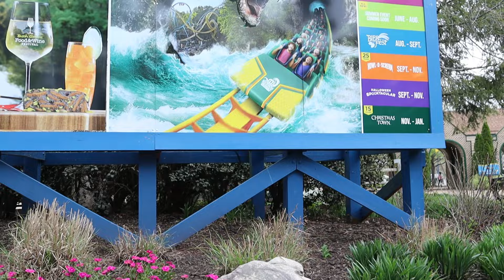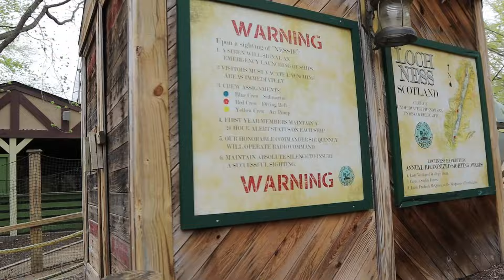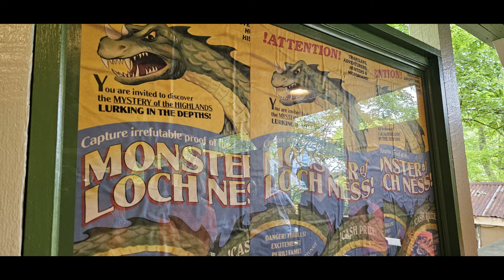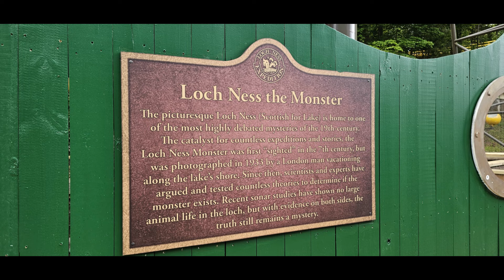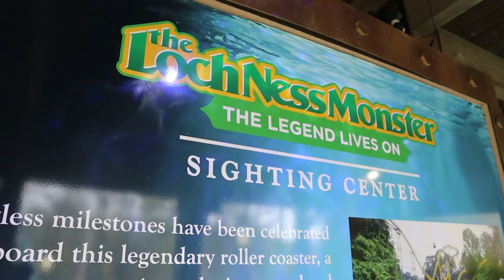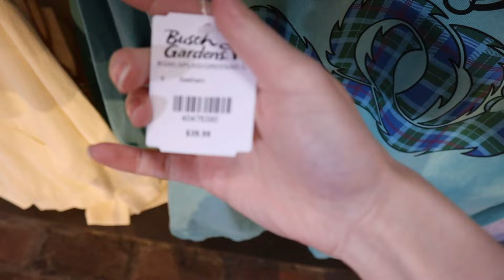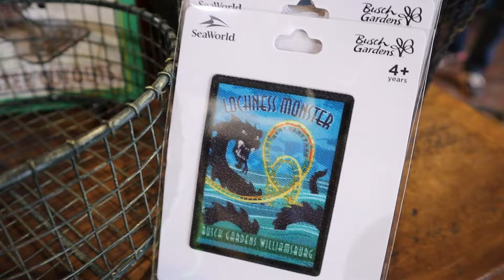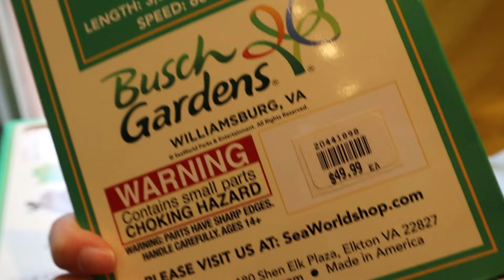Loch Ness Monster | What I DONT like about it | Fun Facts | Merchandise | May 2024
Hey Friends!

Loch Ness Monster Roller Coaster is back up and running at Busch Gardens Williamsburg. Its May 2024. There are some really cool new things to share and I also tell you what didn't work for me.

My Instagram! Let's be friends!

Video Software:
ClipChamp